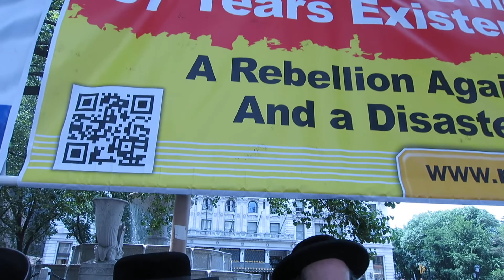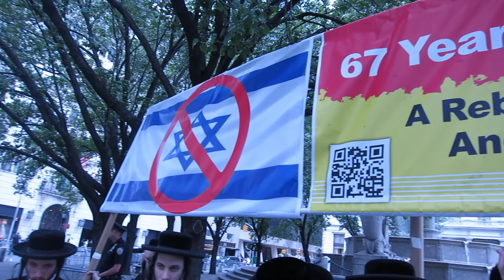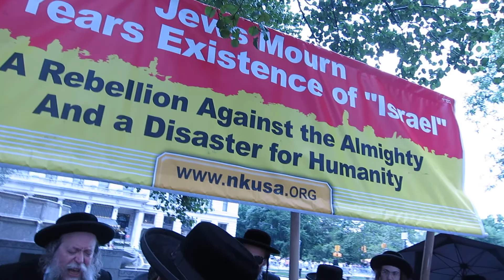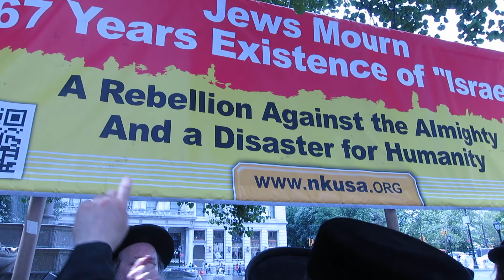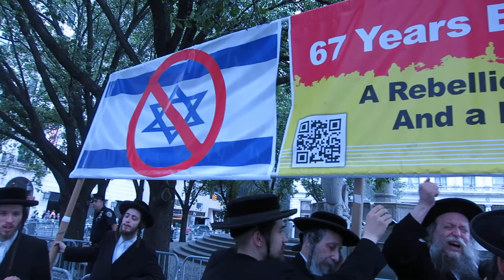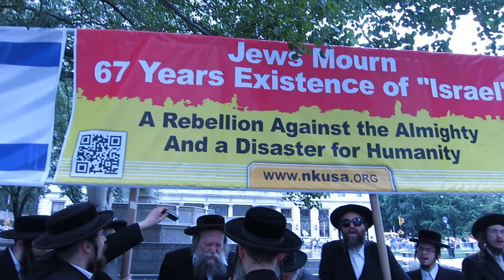Jews and Rabbis Protest Israel Day Parade New York City 05/31/15